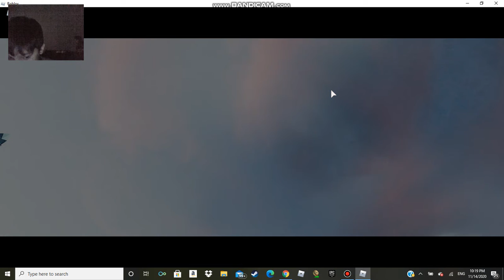Lil Nas X Roblox Concert was dope!!!!! (included Panini, Rodeo, Holiday, Old Town Road)